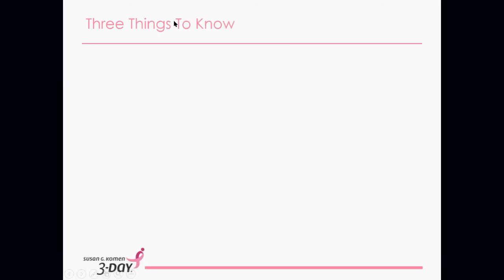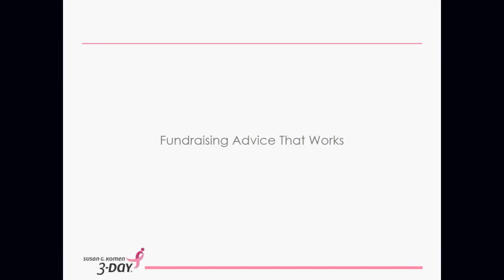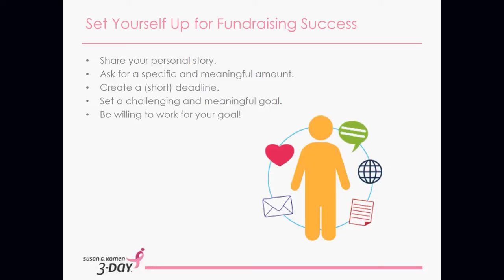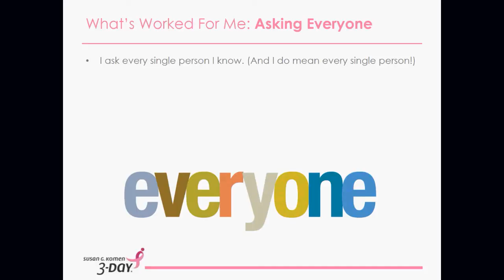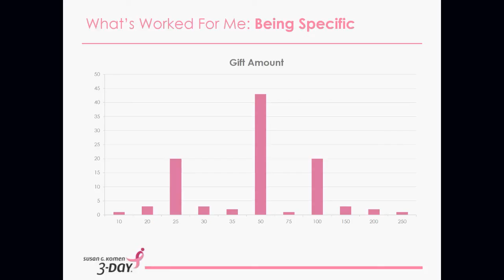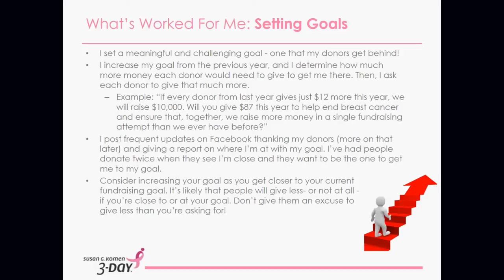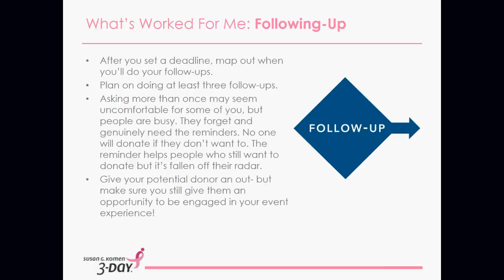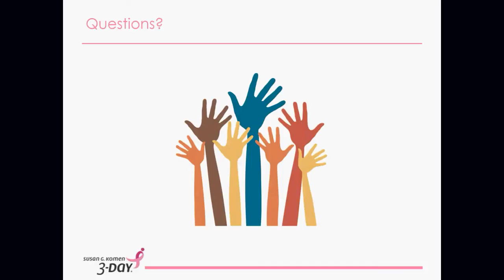Susan G. Komen 3-Day Fundraising Webinar with Fundraising Expert Molly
Join 3-Day fundraising expert Molly Fast who's been working on the 3-Day since 2002. Her mother was diagnosed with breast cancer in January of 1999, compelling her to join the fight against breast cancer. Molly shares her go-to strategy for fundraising, as well as helpful tips and tricks to help you reach fundraising success.